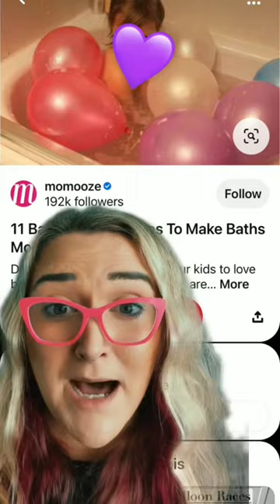mortician grinch fyp balloons awareness